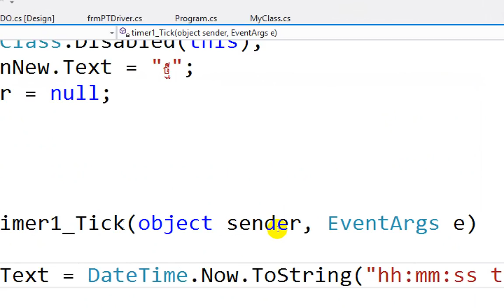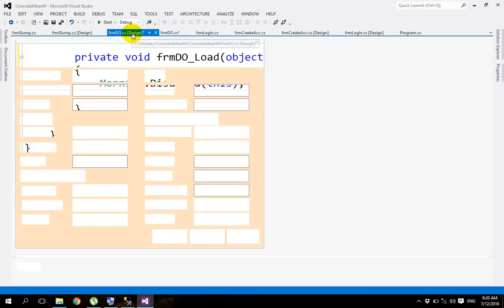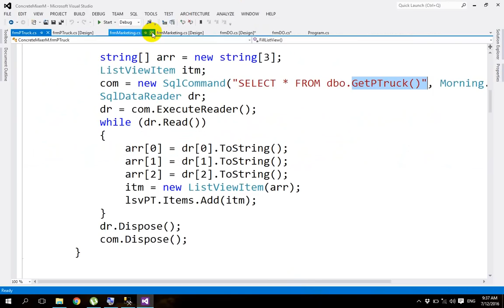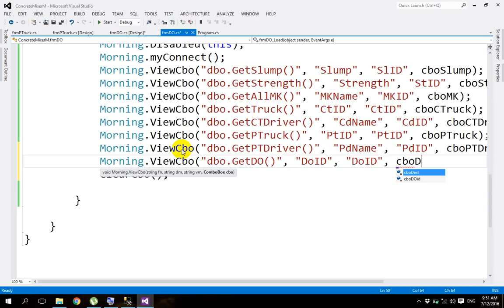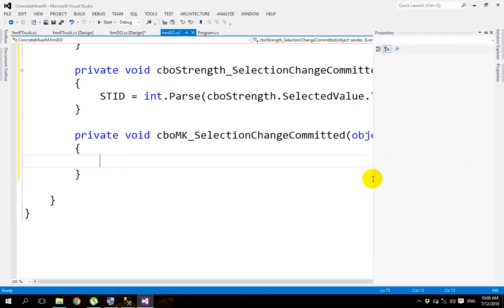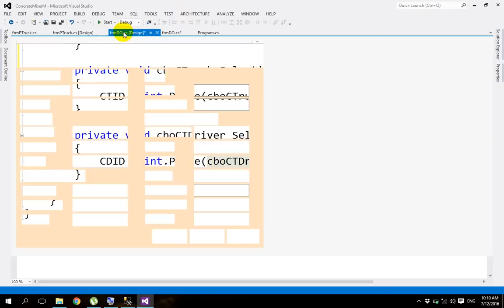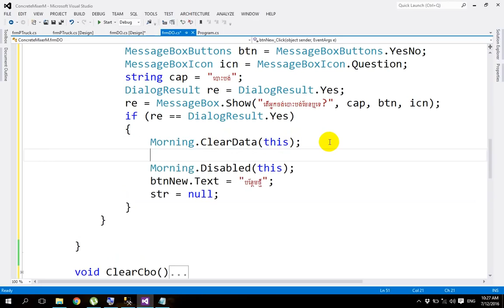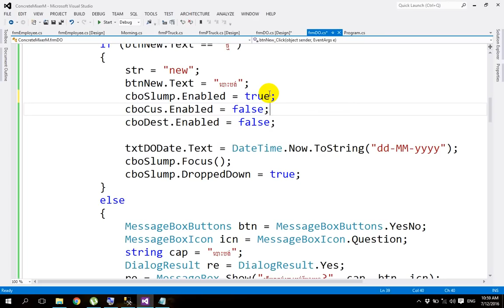C# Part 24 - Creating a Concrete Mixer Menu Mr Lee